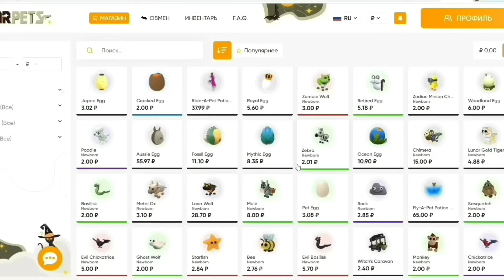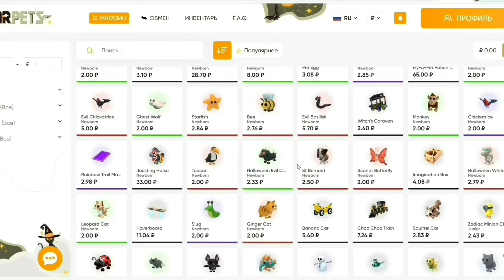ТРЕЙДЫ НА НЕОН ЕНОТА В АДОПТ МИ 🥰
Приветик 👋🏻 Я Манка)
Тут я снимаю роблокс, заходи, если интересно 🤗

𝚁𝚘𝚋𝚕𝚘𝚡  𝚗𝚒𝚌𝚔𝚗𝚊𝚖𝚎:  𝙼𝚊𝚗𝚐𝚕𝚎_𝚝𝚑𝚎𝟷𝟽𝚏𝚘𝚡